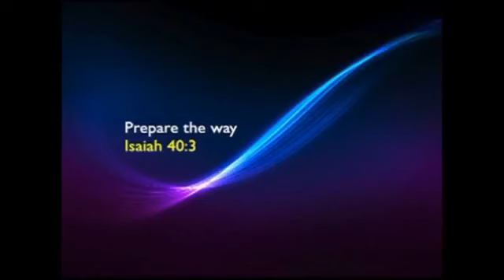THE CHURCH WHOSE IDENTITY HAS CHANGED! PROPHET DR. DAVID OWUOR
Life changing Audio Message of the LORD! Mobilizing the global church of Christ for the glorious End Time Revival, to prepare the Way for the Coming of the Messiah!  Let us prepare in righteousness, and holiness for the wedding supper of the Lamb is nigh!!

Shalom!